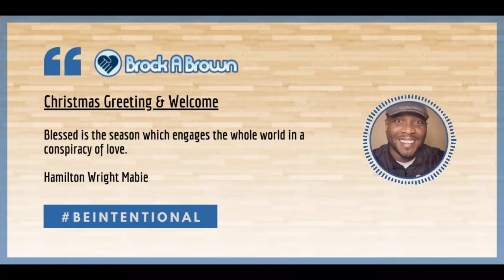SBC Christmas Greeting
[5 Min] Such a beautiful day with friends and family at church. Below you will find a few words from our opening remarks.